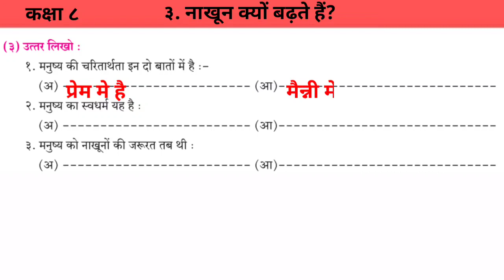हिंदी - ३. नाखून क्यों बढ़ते हैं? | स्वाध्याय Answers | Std 8 | MAHARASHTRA BOARD | SSC BOARD